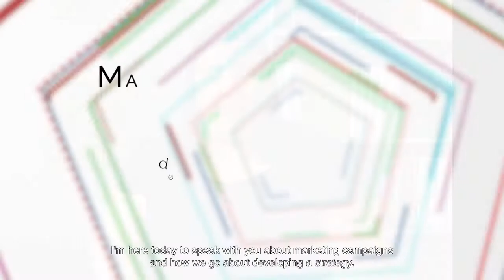Marketing Campaigns and Developing a Strategy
A Marketing Campaign is a very specific goal for your business and your marketing strategy is centered around that goal in particular. Marketing campaigns are much more then social media and includes any communication about your business.